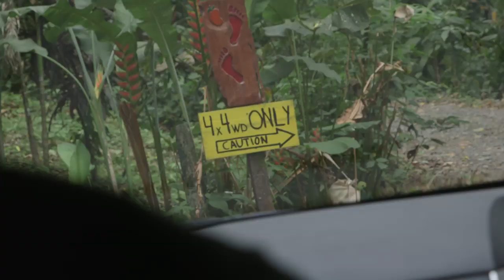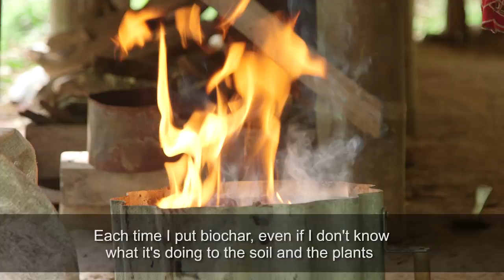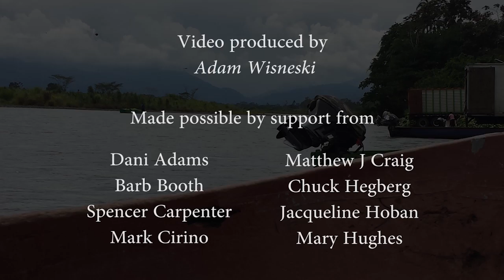Biochar Bob Goes to Costa Rica Part 4 - Biochar's Environmental Impact in Central America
On the beach, in the jungle, and tucked in between mountains, biochar-producing cookstoves are making an impact in homes and soils across Costa Rica. These low-emission, high efficiency cookstoves can burn alternative fuels like farm waste or bamboo while simultaneously producing a biochar end-product. When biochar is applied to soils, it enhances its ability to hold water and nutrients longer and naturally enhance disease resistance--not to mention that it lasts for centuries!

Huge thank you to all the IndieGoGo support that helped make this possible!! You guys rock.